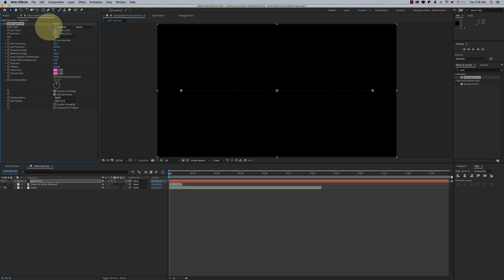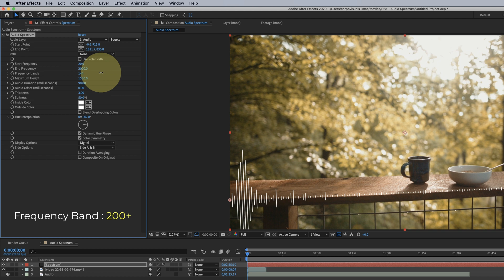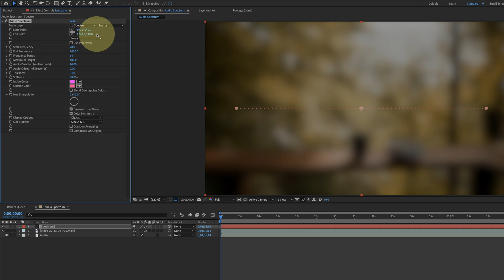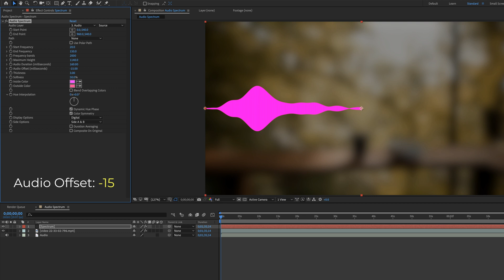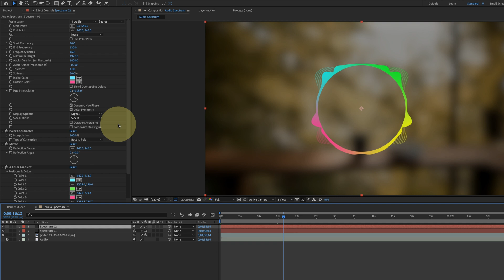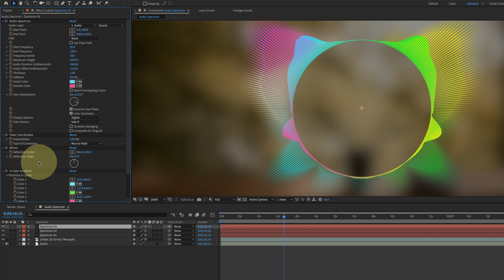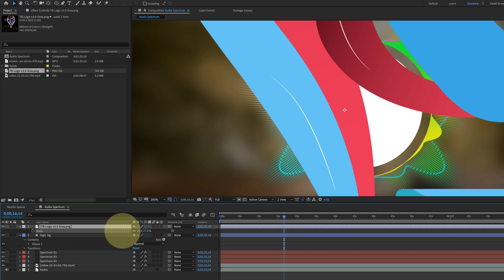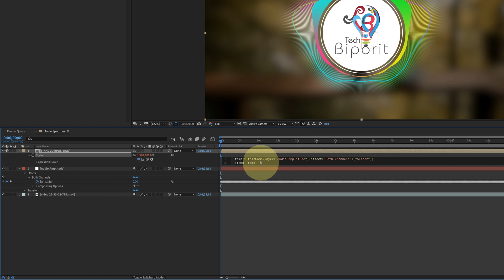Advanced Audio Spectrum (No Plugin) • Adobe After Effects Bangla Tutorial • Part 23 • TECH BIPORIT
• ABOUT THIS TOPICS (Part 23) :
1: Audio Spectrum Effects in After Effects CC

▷Additional Tags:
how to create an audio spectrum in after effects
2d animation tutorial
animation making
flat animation tutorial
animation tutorials